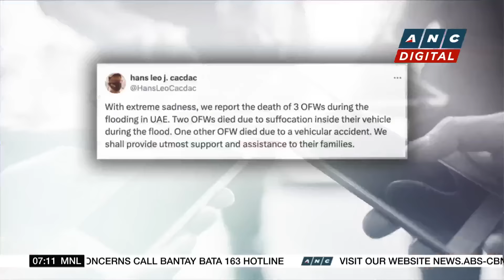Three Filipinos confirmed dead in UAE flooding | ANC